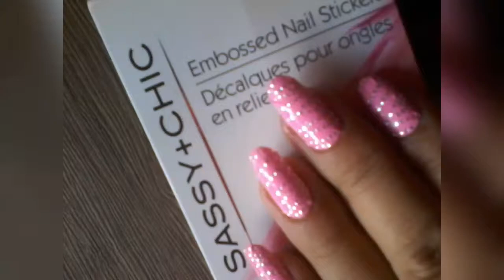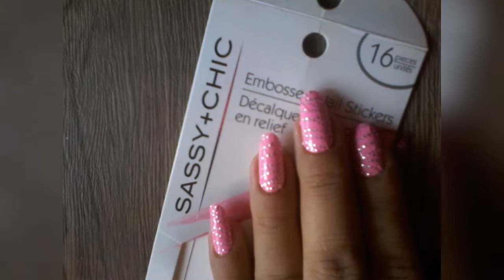SASSY+CHIC DEMO & THOUGHTS (nail sticker)